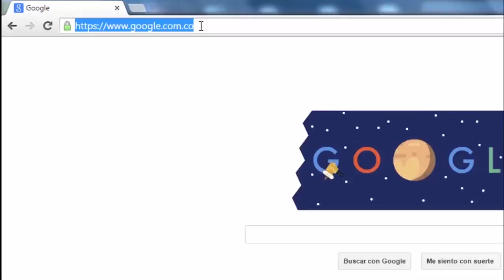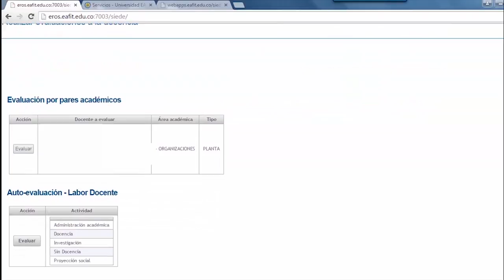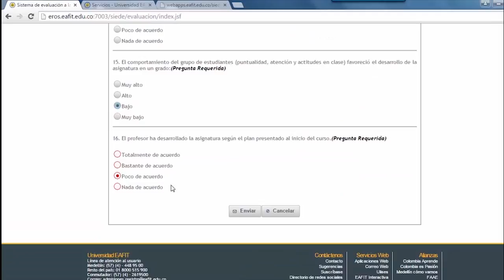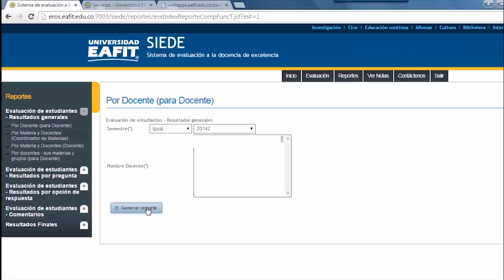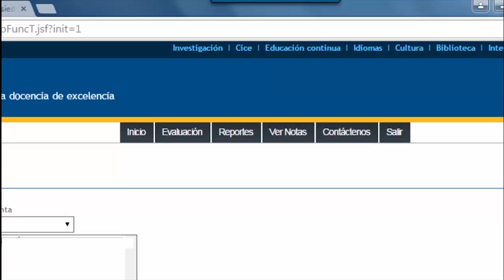Sistema de Información: Siede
Sistema de información que permite registrar, administrar y gestionar  el proceso integral de evaluación docente definido en el Estatuto Profesoral.

Al finalizar este tutorial podrás:
• Realizar tu autoevaluación y la evaluación de docentes pares
• Vizualizar los reportes de las evaluaciónes que tanto estudiantes como docentes pares han realizado de ti.